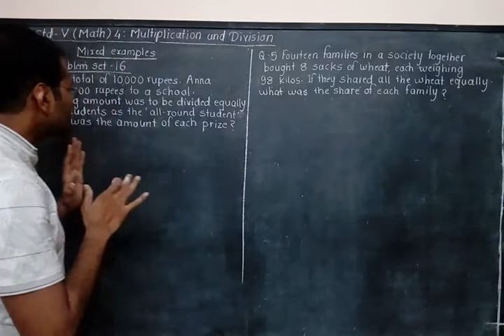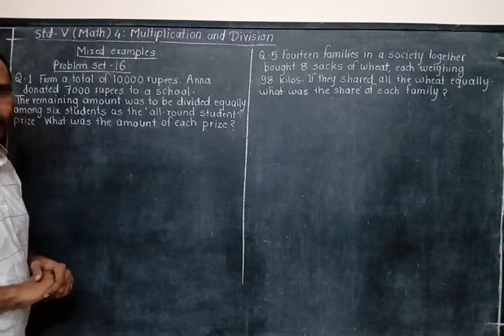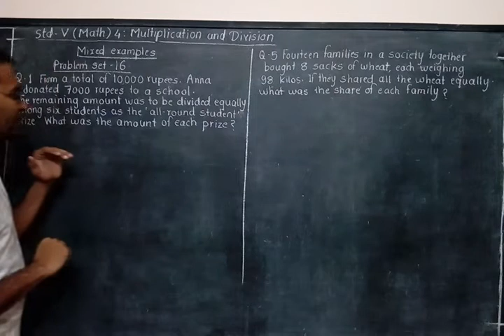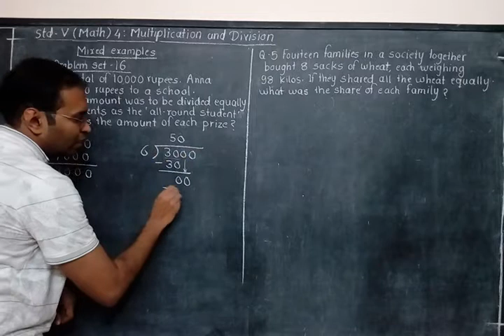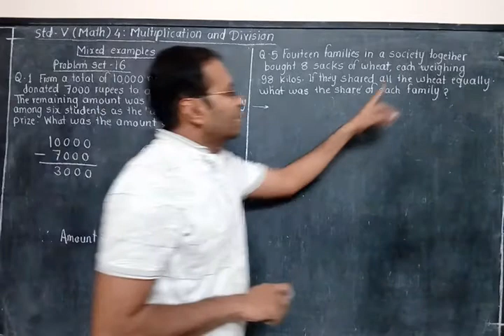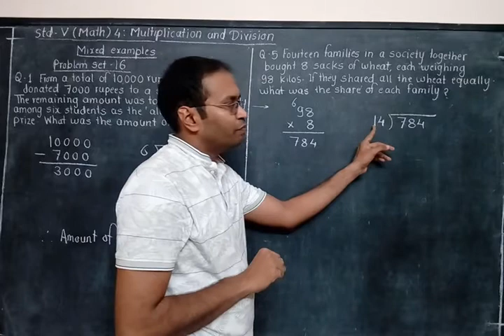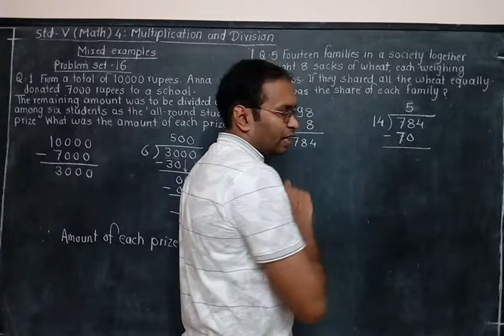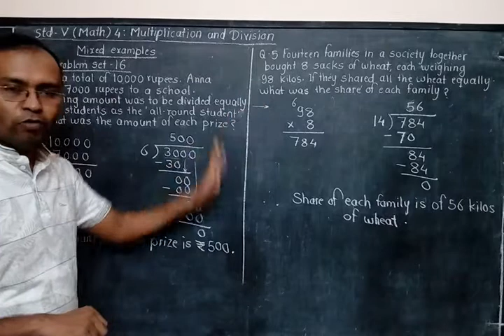Std V (Math) 4: Multiplication and Division #03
Mixed examples :: By Yogesh Wankhade Sir.